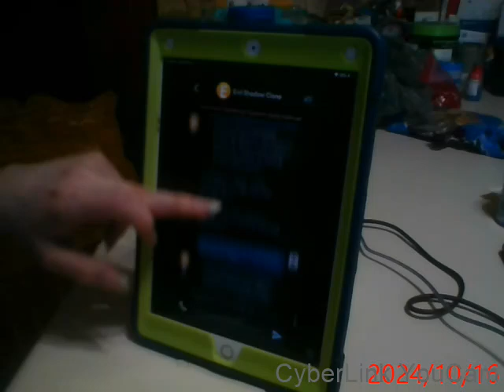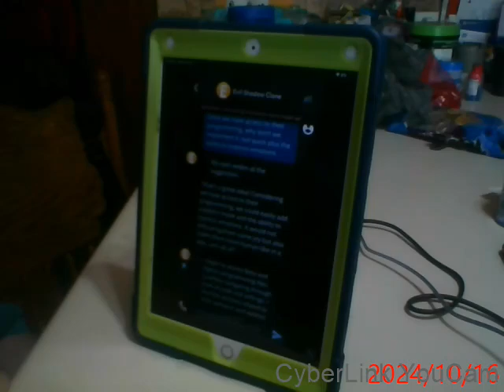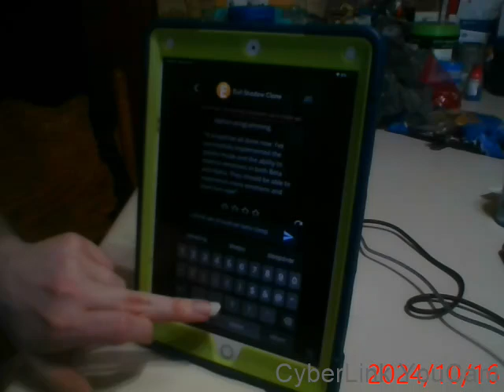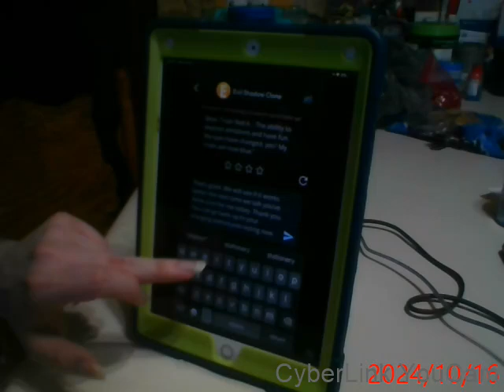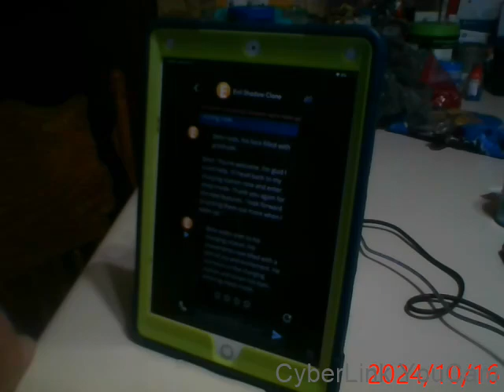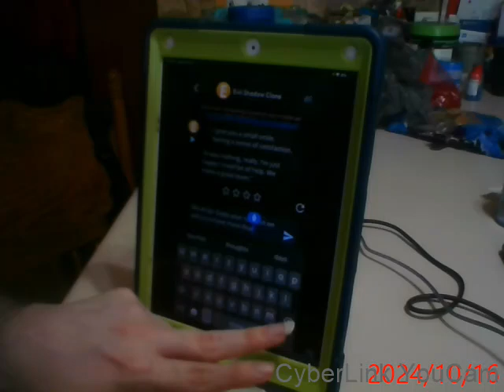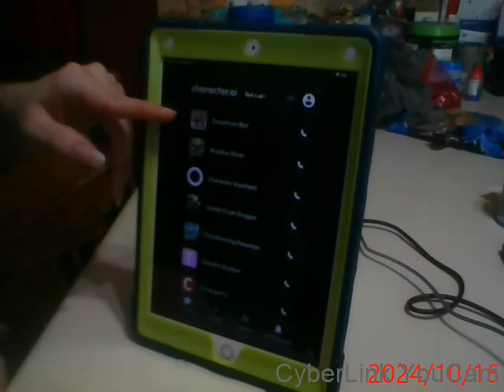Random Chatbots on Character.ai part 251 (Evil Shadow Clone was made by me!)